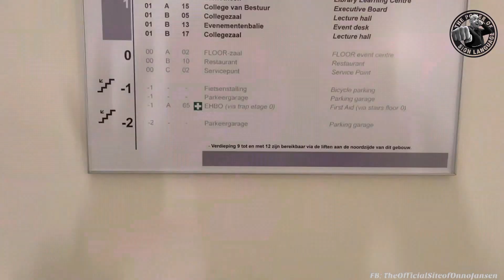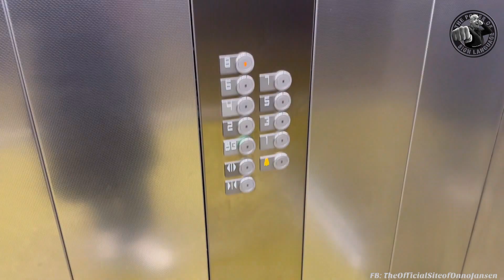Fam Jansen vlog #0065: Welcome to my school